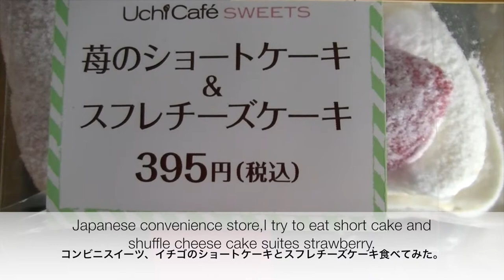Japanese Convenience Store,Itry to eat short cake and souffle cheesecake suites strawberry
日本のコンビニエンスストアーのスイーツ食べてみた。
いちごのショートケーキは、いちごの香りと酸味が良く、甘さ控え目のクリームとの相性抜群でした。
スフレチーズケーキは、チーズの香りと味が濃厚で美味しかったです。